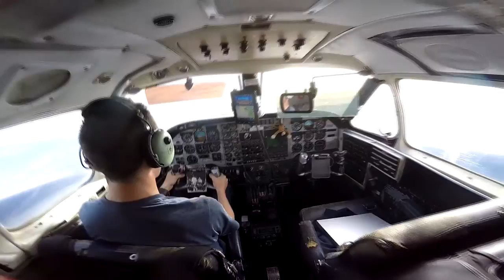Abdul Rashik Skydive Taft.